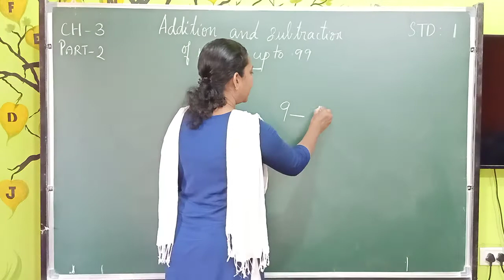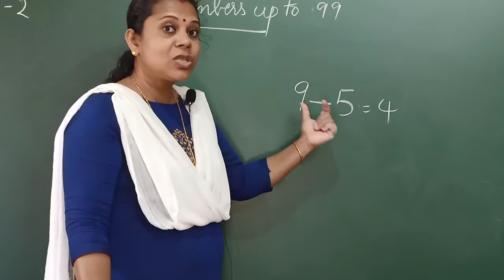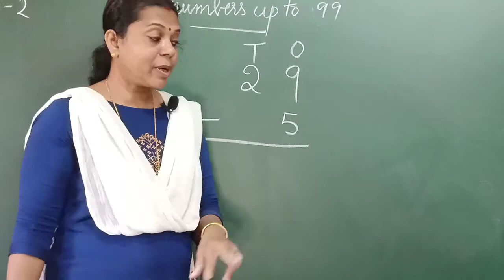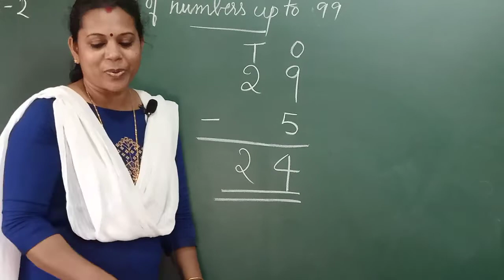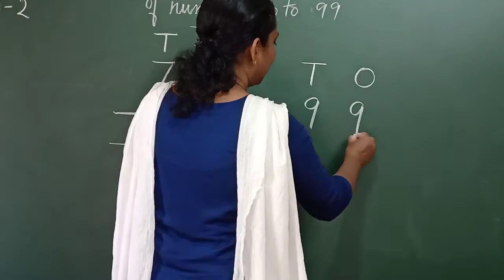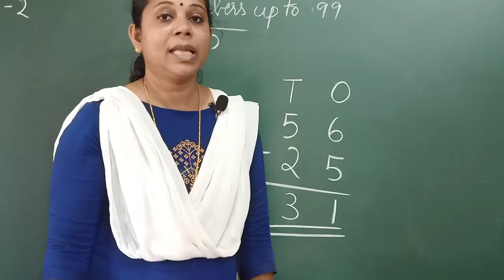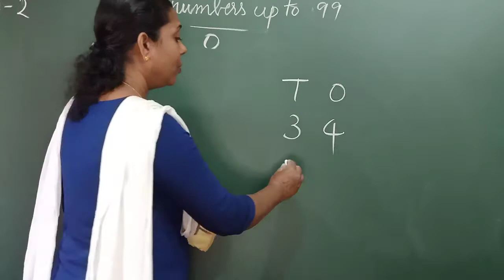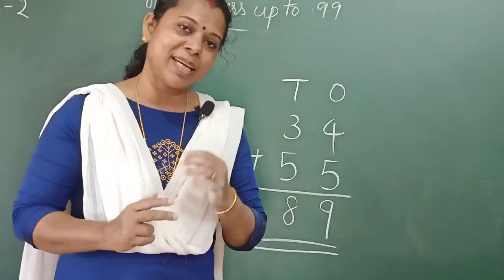KASTURBA SCHOOL MANJUMMEL